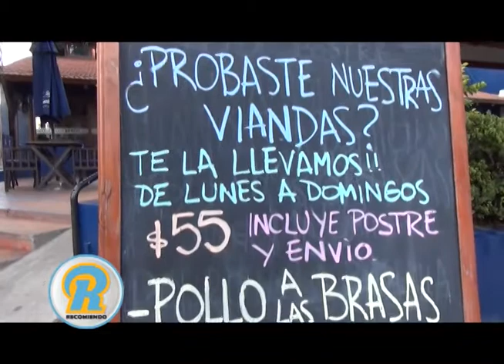JUNTO A PEDRO ULIAMBRE QUE QUIERE RECUPERAR LA COMUNA DE SAUCE VIEJO DESAYUNAMOS EN EL NUEVO DON LOP